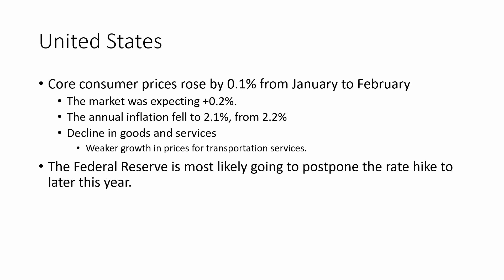Economic event 13.03.2019 -Brexit drama continues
Summary of economic events as of 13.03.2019

..wouldn’t change the legal risk..
391 MPs voted against, and 242 voted for the changes.
..postpone of leaving the EU (Article 50)..

Crash course in building stock investment portfolio
Skillshare: